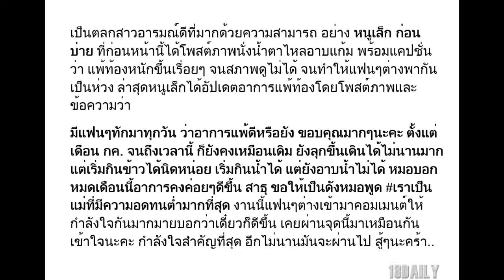“หนูเล็ก ก่อนบ่าย”อัปเดตอาการแพ้ท้อง อาบน้ำไม่ได้ เป็นแม่ที่ความอดทนต่ำ แฟนๆต่างให้กำลังใจ